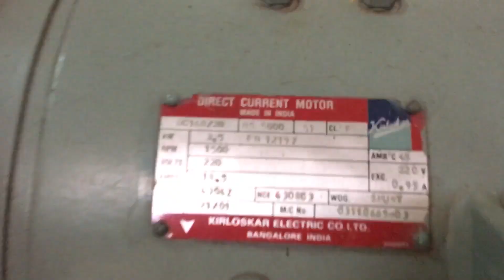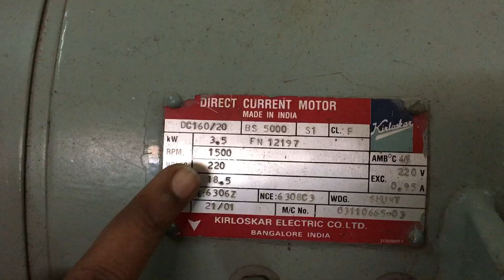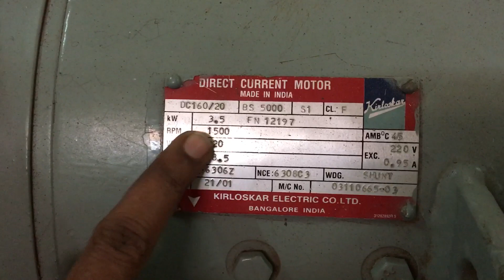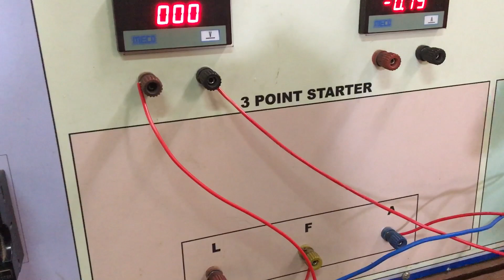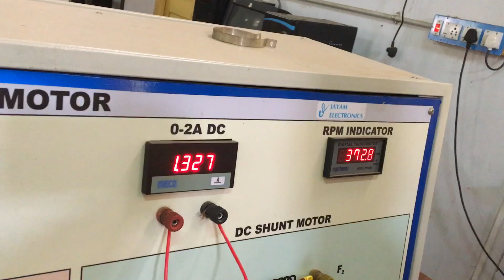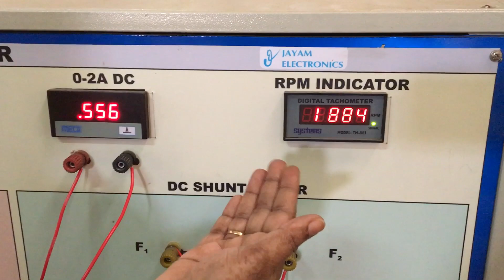Speed control of DC shunt motor in Tamil by Rajalakshmi madam(DEEE-III SEM-ECMP)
Electrical circuits and machines practical for third semester diploma students